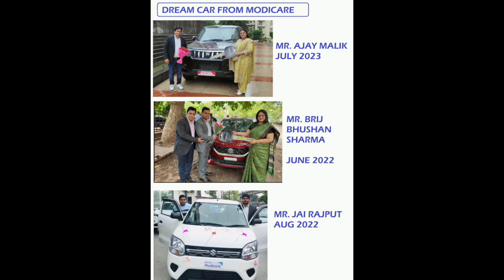Modicare से लिया 15 लाख की Car | Network marketing power | Ajay malik modicare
About this Channel:
JaiHind VandeMatram